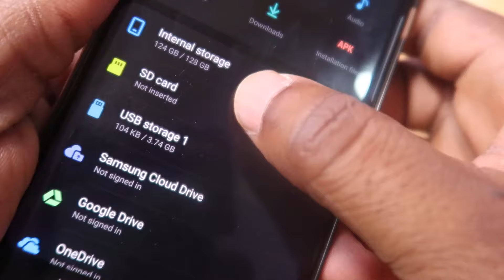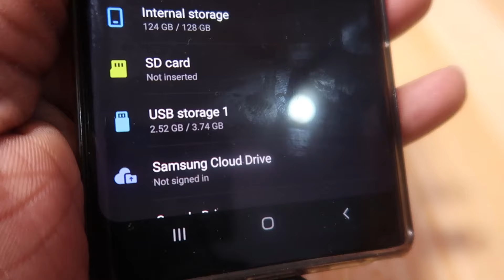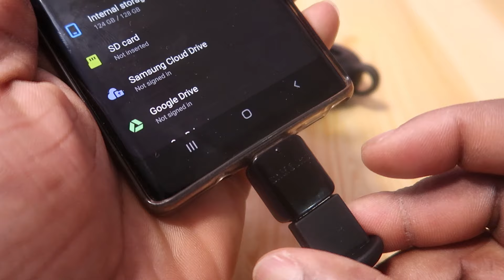WHAT THE POT is THIS ?!?!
PRODUCT DESCRIPTION:
Teapot like no other...